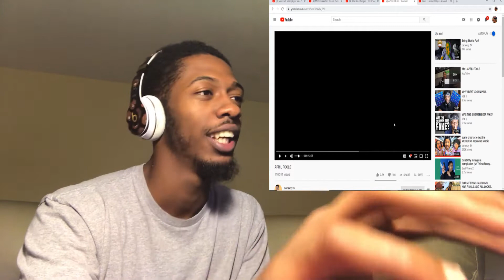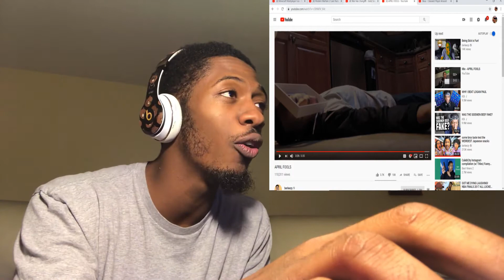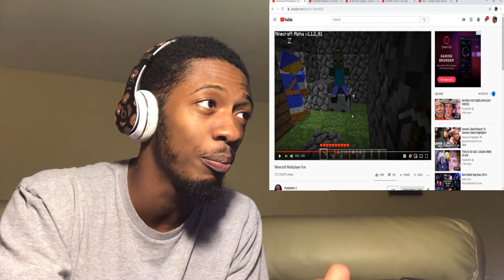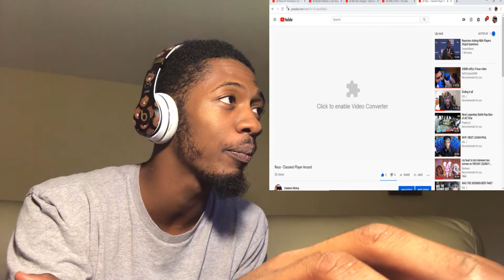Reacting to Youtbers FIRST VIDEOS ft. Berleezy, Pewdiepie, KSI, Jacksepticeye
Hey guys, today I react to my favorite Youtubers' first videos including my own first video which, unfortunately, wouldn't play anymore lol I hope you guys enjoy and thank you SO MUCH for 100 subscribers. I've enjoyed making content for you guys a lot and hope we can get to 1000 by the end of the year.